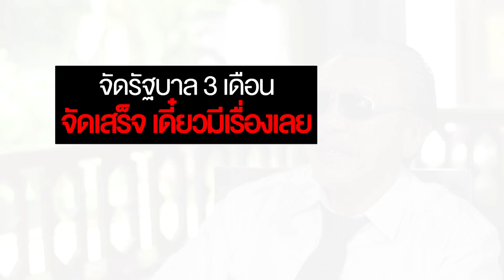จัดรัฐบาลมา 3 เดือน พอจัดเสร็จ เดี๋ยวมีเรื่องเลย : NEWS TALK ตัวจริงเสียงจริง ชูวิทย์ ตอนที่ 3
จัดรัฐบาลมา 3 เดือน พอจัดเสร็จ เดี๋ยวมีเรื่องเลย ชูวิทย์ กมลวิศิษฎ์ ตอนที่ 3